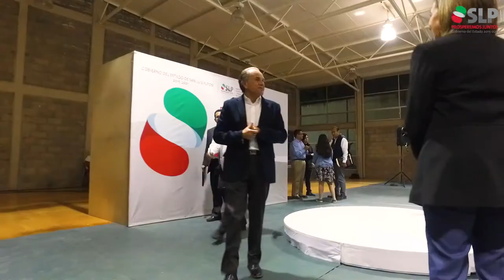Corazón Todito, reunificando a las familias potosinas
La ilusión de padres potosinos  de reunirse con sus hijos radicados en Estados Unidos después de muchos años, se hizo realidad.